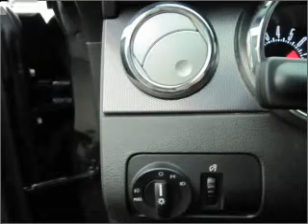2008 Ford Mustang - Riverside CA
Year: 2008
Make: Ford
Model: Mustang
Trim: GT Deluxe
Engine: 4.6 liter 8 cylinder 24 valve
Transmission:
Color: Gray
Mileage: 25190
Address:
3213 Adams Street